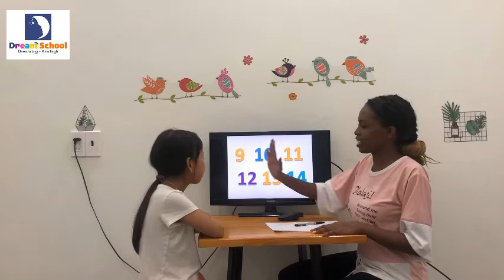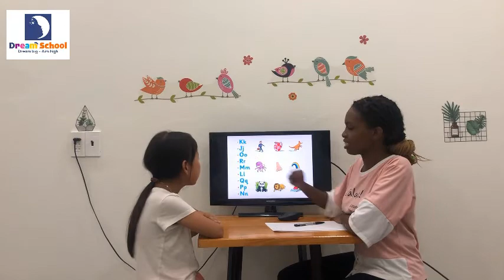Speaking test - Sunflower - Bella